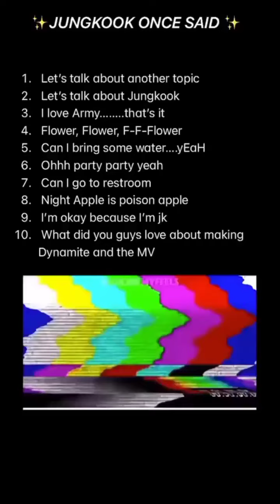Jungkook's iconic lines that became Army mantras😁bts